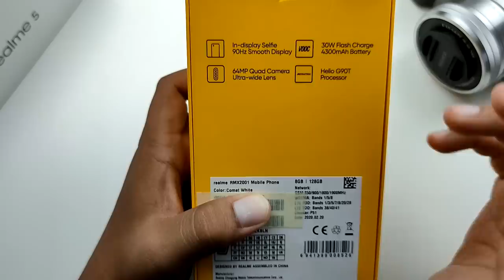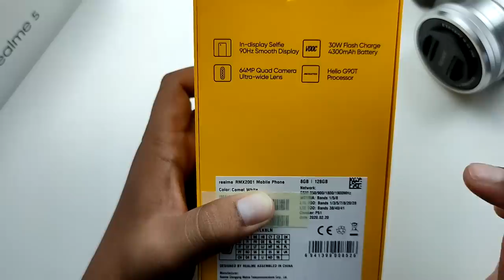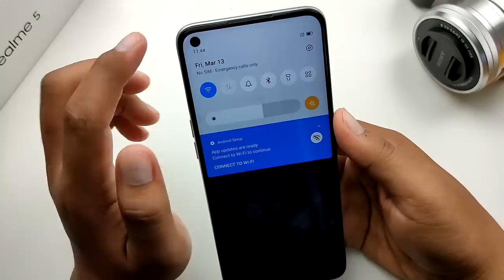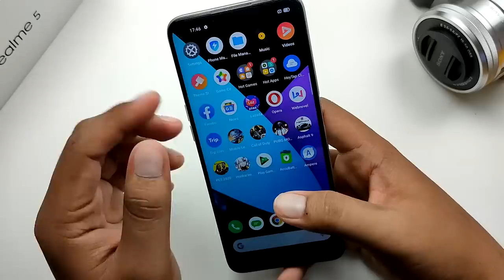[UNBOX] REALME 6 Dengan Chipset Helio G90T + 90Hz Display?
Kali ini REALME hadir dengan siri baru mereka REALME 6 dengan chipset yang boleh dikatakan paling dasyat untuk gaming di midrange iaitu Mediatek Helio G90T.Dalam video kali ni,kita unbox dulu dan kita tengok..apa lagi yang diberikan oleh REALME selain Chipset yang padu dan 90hz display

Link Berkaitan:

Lazada Link 1:
Lazada Link 2:
Shopee Link 1:
Shopee Link 2: